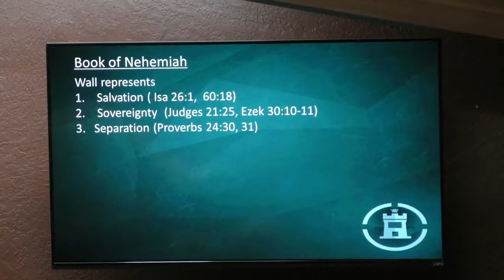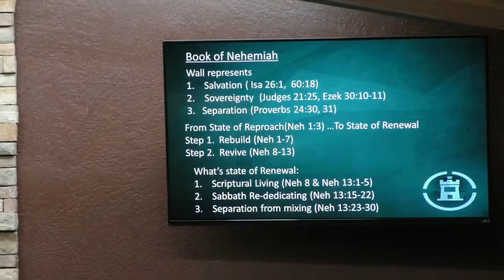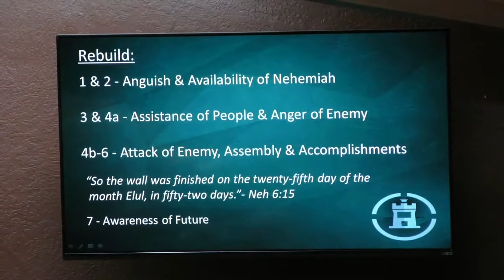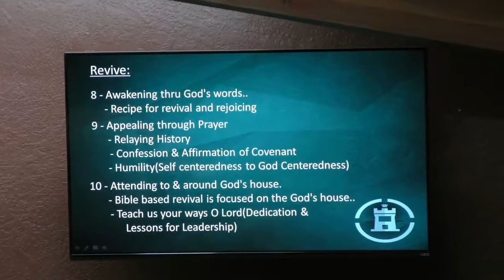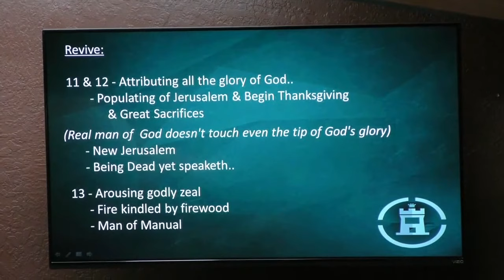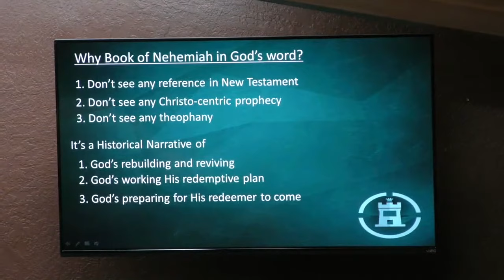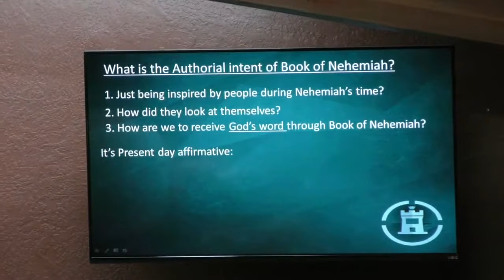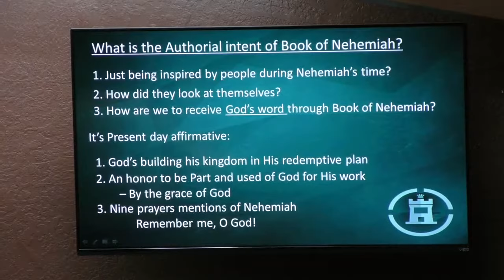"Remember me O my God!" - Neh 13:31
"Remember me O my God!" - Neh 13:31